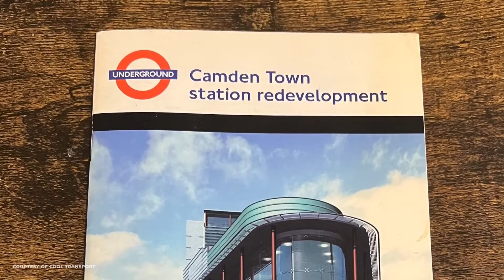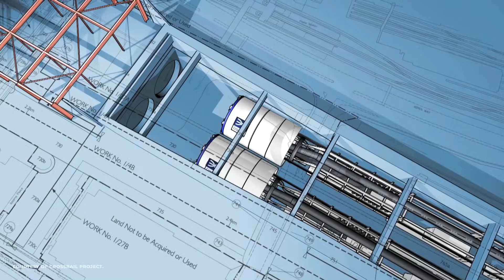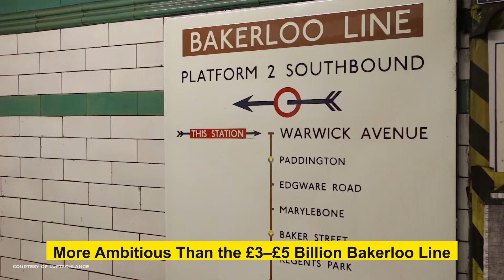Could a New Tube Line Finally Fix South East London?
London’s Underground is iconic, but for hundreds of thousands living in South East London, it’s also incomplete. This video explores a speculative proposal for a brand new Tube line running from Camden Town to Eltham, linking major hubs like Kings Cross, Holborn, Camberwell, Lewisham and more.

Could this unlock economic potential, reduce congestion, and finally bring equal access to public transit for underserved communities? Or is it just another fantasy line destined to stay on the drawing board?

We break down the engineering, social impact, network gaps, and lessons from other proposed lines - like Crossrail 2, the Bakerloo Extension, and the West London Orbital.